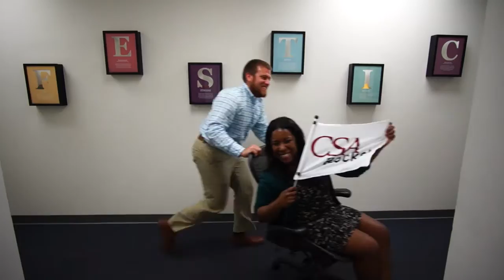"I Wanna Rock" by Twisted Sister feat CSA Mid-Atlantic Region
CSA Mid-Atlantic Rebuttal